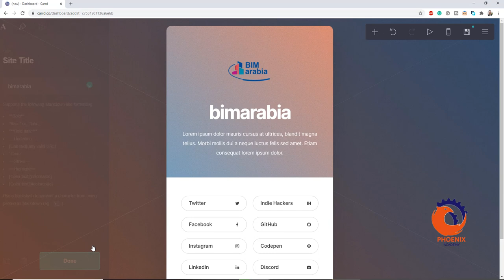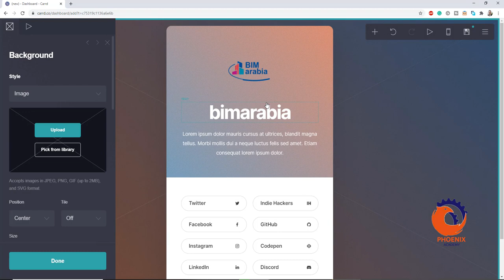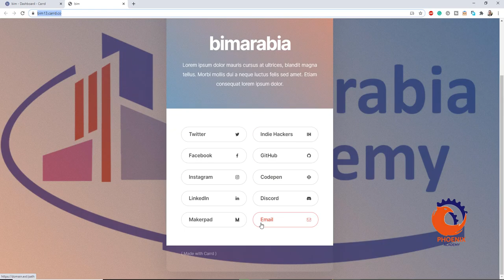عمل موقع مجاني و سهل